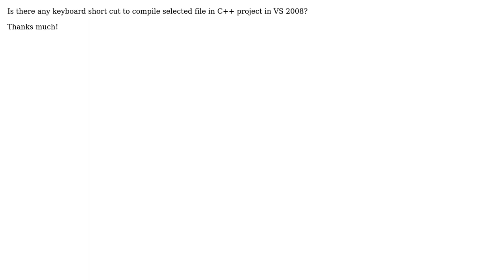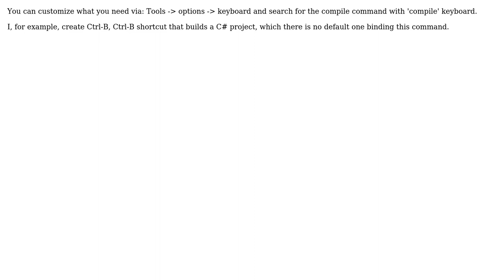Key board shortcut to compile a selected file in VS IDE (2 Solutions!!)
Key board shortcut to compile a selected file in VS IDE

With thanks & praise to God, and with thanks to the many people who have made this project possible! | Content (except music & images) licensed under CC BY-SA | Music | Images & others | With thanks to user Suresh user Ricky user demoncodemonkey and the Stack Exchange Network Trademarks are property of their respective owners. You are responsible for your own actions.